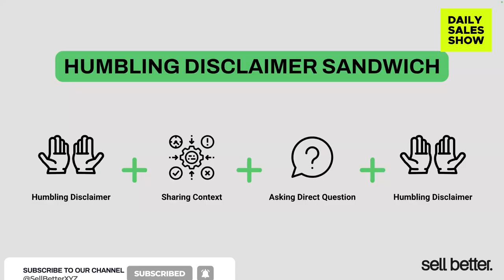The Humbling Disclaimer Sandwich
These tips will help you use humble curiosity during discovery and empower your prospect to see the value you bring without being too pushy.

00:01 The Humbling Disclaimer Sandwich helps deal with insecurities
00:21 Asking for context and guidance in a conversation
00:45 Two common responses during calls
01:04 Understanding the impact of not knowing what we don't know.
01:21 Using a humbling disclaimer for authenticity
01:41Layering various ingredients for your content
02:04 Better to ask too much than too little
02:21 It's normal to be nervous during calls with hesitant prospects.

PS - we go LIVE EVERY DAY to talk sales tactics on the Daily Sales Show. Tune in here 📺